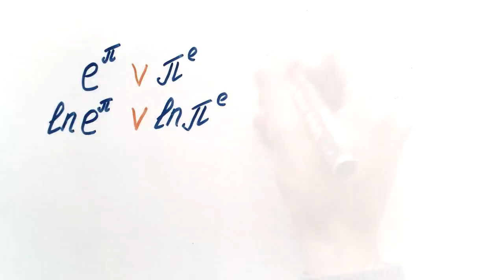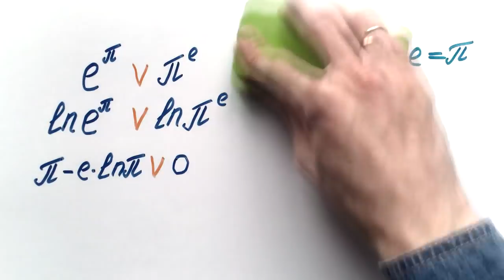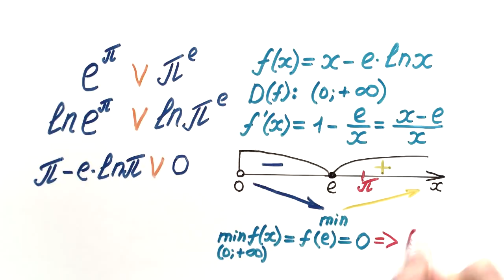#120. Что больше: e^π или π^e? (БЕЗ КАЛЬКУЛЯТОРА)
Разбираем классическую математическую задачу о сравнении чисел e^π и π^e.

В этом ролике мы без помощи калькулятора, полагаясь только на собственную голову и школьные представления о математическом анализе, выясним, что же все-таки больше: e в степени Пи или Пи  в степени e?

0:00 — «Увлекательная» история
0:15 — Задача
0:35 — Преобразования
1:30 — Исследование функции
2:30 — Ответ

БОЛЬШЕ КРУТЫХ ВИДЕО ПО ЗАНИМАТЕЛЬНОЙ МАТЕМАТИКЕ